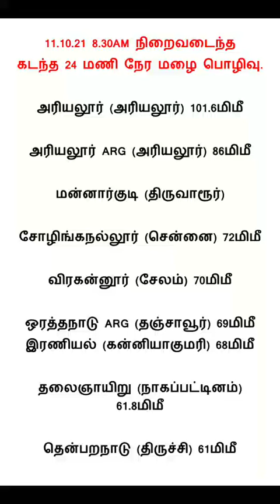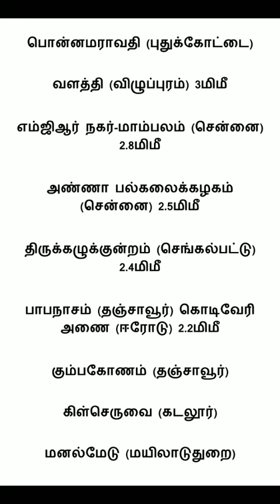11.10.21 8.30AM நிறைவடைந்த கடந்த 24 மணி நேர மழை பொழிவு